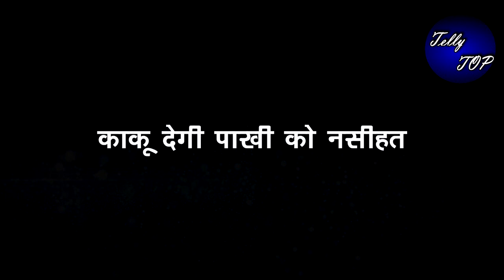GHKKPM|| काकू करेगी पाखी की बोलती बंद,सई की करेंगी तारीफ